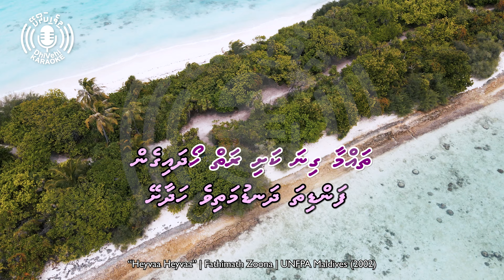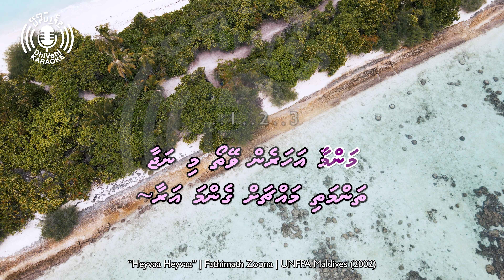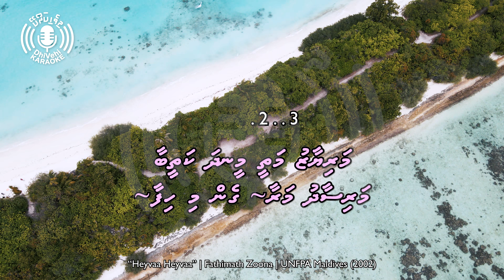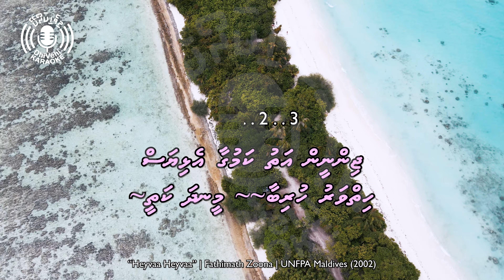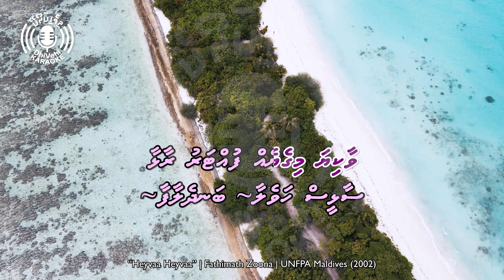Heyvaa Heyvaa - Thaana - 4k UHD - Karaoke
Karaoke version of original Dhivehi song "Heyvaa Heyvaa" by Fathimatha Zoona for a maternal mortality awareness campaign in 2002 for UNFPA, Maldives, with music by Ahmed Amir and Ahmed Affal of MAARStudio produced by Club Hulhevi.